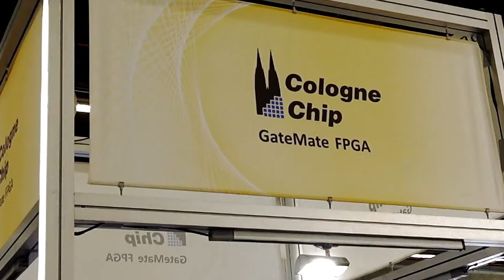Cologne Chip verwendet unsere PCBs für ihre evaluation kits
Die Firma Cologne Chip AG ist ein Halbleiter-Hersteller ohne eigene Fertigung (fabless) und entwickelt integrierte Schaltkreise. Diese lässt
sie bei Auftragsfertigern herstellen (chipless Firmen). Eurocircuits liefert die Leiterplatten für die Evaluierungswerkzeuge für die Chips.
Die Besonderheit dabei ist, dass auf diesen sogenannten FPGA-Chips spezielle Funktionen integriert werden können.